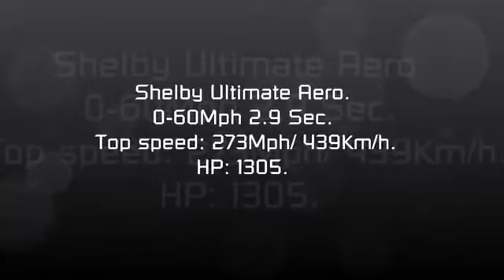SSC Tuatara - Worlds Fastest Car! 273 mph!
See more Concept Car and Auto Show Videos The upcoming SSC Tuatara is the hotly anticipated sophomore album from the Washington-based SSC North America team. SSC has built a name for itself via impressive top-speed-record runs with its existing model, the Diablo-esque SSC Ultimate Aero XT.

The Tuatara's development continued this spring with engine and gearbox setups being refined since the concept car was revealed in late 2011. The new model builds a stunning exterior and interior atop the brute-force mechanical package from the Ultimate Aero XT. The latest news to emerge from the firm is a 250 pound-feet bump in engine torque following durability testing, and news of a 300 mph speedometer, feeding rumors of a top speed well above the 276 mph initially quoted.